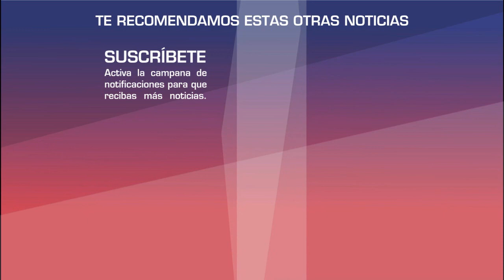Mhoni Vidente predice cambios radicales en la vida de Evo Morales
La astrologa cubana Mhoni Vidente  hace una predicción sobre evo morales que a muchos dejo impactados